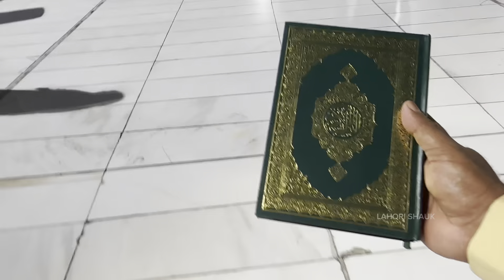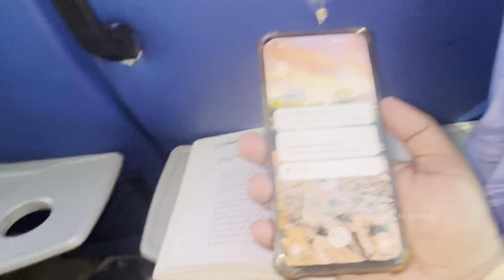Madine Ke Liye rawangi